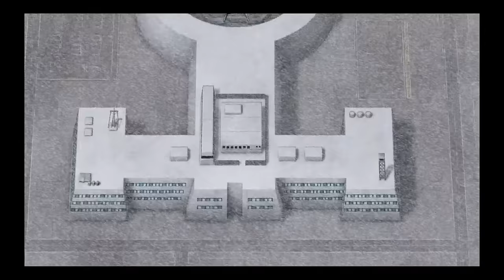【Ｇジェネレーション・ジェネシスＰＳ４実況】ガンダム戦記Lost war Chronicles：ＳＴＡＧＥ３「強き決意」